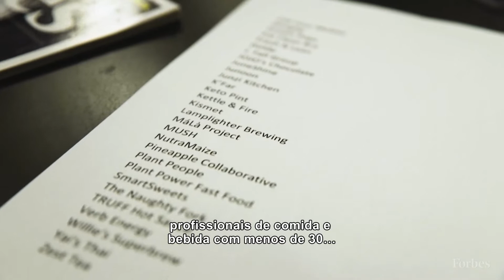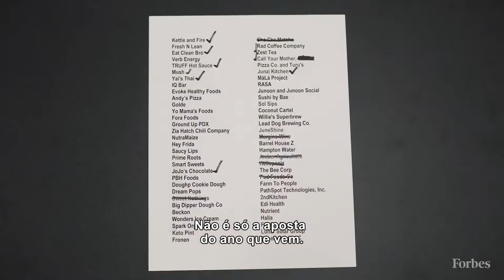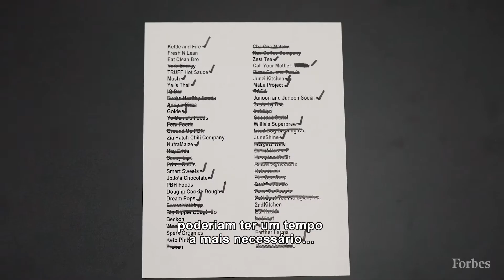Por dentro do júri gastronômico do 30 Under 30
Durante 10 meses, cerca de 1.000 indicações para o 30 Under 30 foram feitas nos Estados Unidos, vindas das mais diversas partes do país.

Para chegar aos 97 finalistas da lista norte-americana, na categoria de Comidas e Bebidas, um júri especializado faz a curadoria dos nomes.

Forbes acompanhou um dos árduos dias de trabalho dos jurados dessa categoria do 30 Under 30 e mostra como é a rotina para a seleção dos nomes.